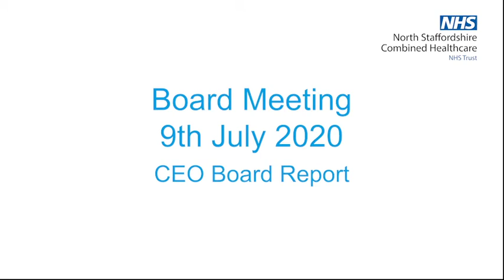CEO Board Report - July 2020